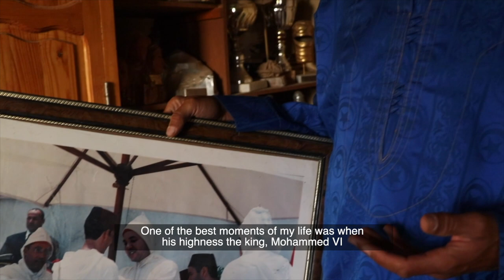Phoenix of the Desert - Mohamad Ahansal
Known as 'The Phoenix of the Desert', legendary Moroccan distance runner, Mohamad Ahansal, takes on his toughest challenge.
Born and raised in the Sahara, Mohamad realised at an early age that he had a talent for long distance running and went on to realise his dream of winning the Marathon des Sables. He claimed victory at the MDS, not just once but five times.
Buoyed by his success, he travelled the world, taking on and beating some of the top ultra-distance runners and bringing home an ever growing collection of trophies and winner's medals.
Now, hoping to draw attention to the dangers of global warming, he attempts to run a full marathon under the scorching sun of the Sahara Desert in mid summer, the hottest time of the year, when temperatures climb into the low 50s centigrade.